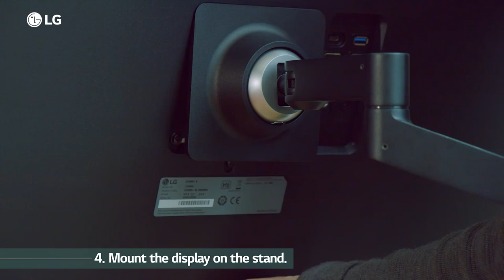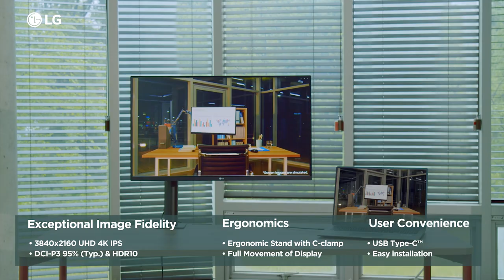LG UltraFine Ergo 32UN880 How to Video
You have your new LG Ergo Monitor. Now what? We'll walk you through installation and setup in this easy 'How To' video.